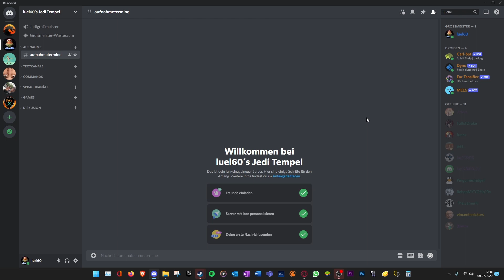FIFA 23 | SORRY FÜR NUR EINE KURZE FOLGE || 1. FCN Karriere #34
Wir führen die Nürnberger Richtung Champions League.